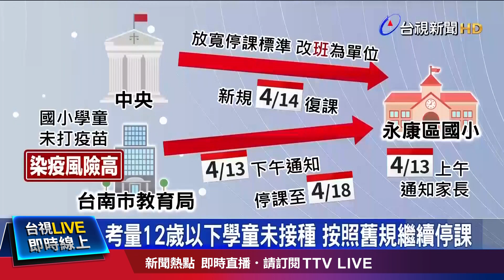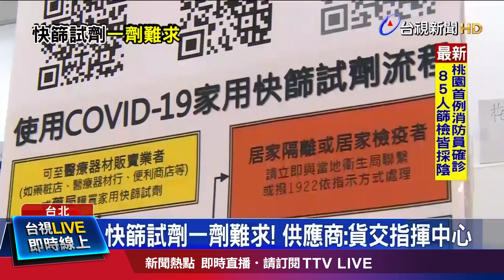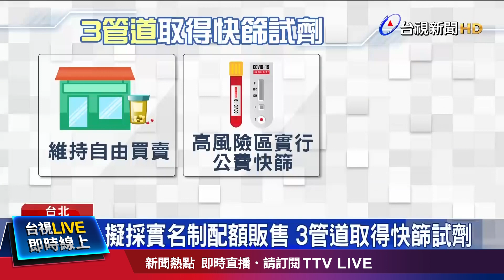本土破700！何時到頂峰？ 前台大醫：2個月後更慘【重點新聞】-20220414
(00:00)確診數何時達頂峰？專家:週五恐確診破千
(02:26)朝令夕改！停課一改再改 家長炸鍋:都銷假了
(04:08)基隆新傳播鏈 市府同仁確診全體PCR採檢
(05:59)快篩試劑一劑難求！公會:貨交指揮中心